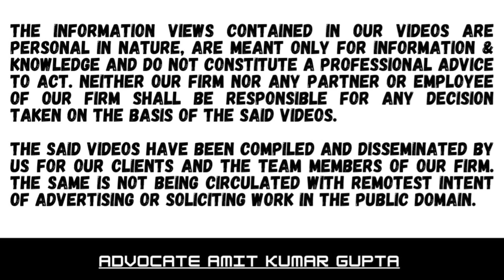WHETHER DEPOSIT OF AMOUNT IN BANK A/C ON ORDER OF COURT IS CONSTRUCTIVE PAYMENT U/S 43B?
Case Summary:

[2023] 451 ITR 383 ( Ori ) [ IN THE ORISSA HIGH COURT ]

NATIONAL ALUMINIUM CO. LTD. v. COMMISSIONER OF INCOME-TAX AND ANOTHER

DR. S. MURALIDHAR C. J.   and R. K. PATTANAIK J.

Section : 32(1)(iia)

Section 43B

Favouring: Assessee

32: Depreciation

43B: Certain deductions to be only on actual payment

The assessee was a Public limited company

The company followed mercantile system of accounting

The assessee claimed deduction of the electricity duty paid including the amounts deposited by it with the bank under the directions of the court

The Assessing Officer treated the amount as a deposit in a designated bank account and not as payment of electricity duty and disallowed the claim of deduction u/s 43B

CIT(A) & ITAT upheld the order of A.O

High Court allowed the claim of assessee on the basis of constructive payment

A.O. allowed the similar claim u/s 43B for A.Y. 2003-04 & 2004-05

High Court also allowed additional Depreciation on parts of plant acquired
prior to 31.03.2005 but fitted to plant thereafter

Cases referred to :
CIT (Pr.) v. IDMC Ltd. [2017] 393 ITR 441 (Guj) (para 16)
CIT (Pr.) v. IDMC Ltd. [2017] 398 ITR (St.) 1 (para 17)
Indian Metal and Ferro Alloys Ltd. v. CIT [2022] 20 ITR-OL 378 (Orissa) (para 11)

section32(1)(iia)
CIT(Pr.)vIDMCLtd[2017]393ITR441(Guj)(para16)
CIT(Pr.)vIDMCLtd[2017]398ITR(St.)1(para17)
IndianMetalandFerroAlloysLtdvCIT[2022]20ITROL378(Orissa)(para 11)
#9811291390 (Call only after taking time on whatsApp)

link for some important videos:

1) WHETHER IS IT NECESSARY THAT TRADE MARK TO BE REGISTERED IN ASSESSEE NAME FOR CLAIMING DEPRECIATION

2) WHETHER 148A(b) BEYOND 3 YEARS IS VALID IF WRONGLY ALLEGED THAT INCOME ESCAPING IS 50LAKH OR MORE

4) WHETHER NOTICE U/S 148 CAN BE HELD INVALID SIMPLY BECAUSE SIGNATURE IS IN THE FORM OF CURVED LINE?